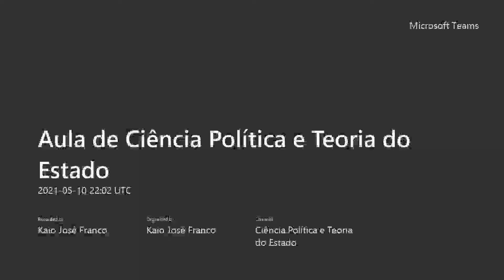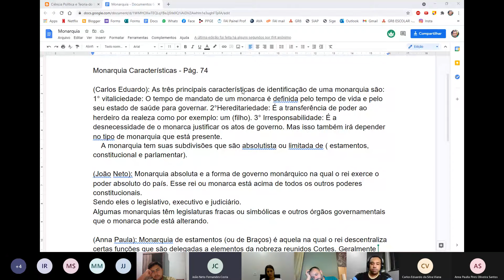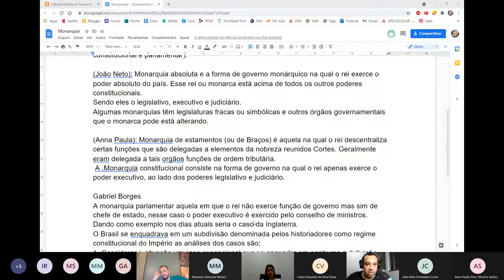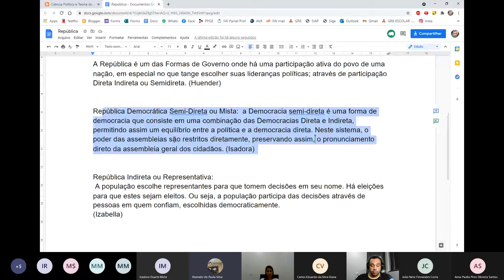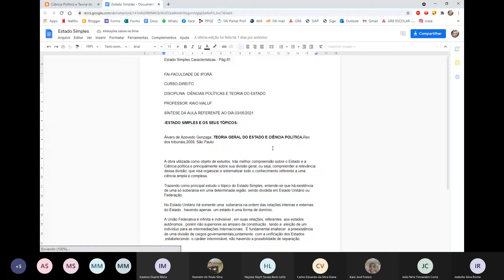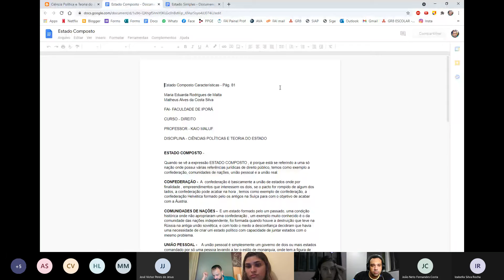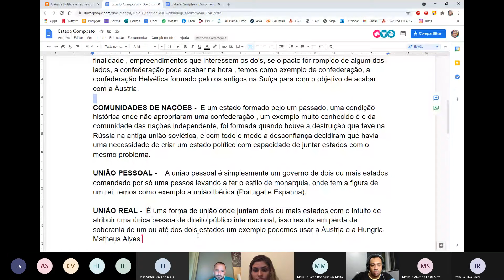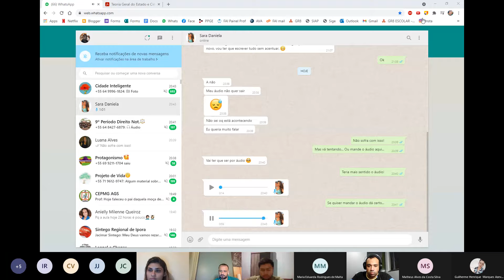Aula 9 Formas de Estado e de Governo Parte II